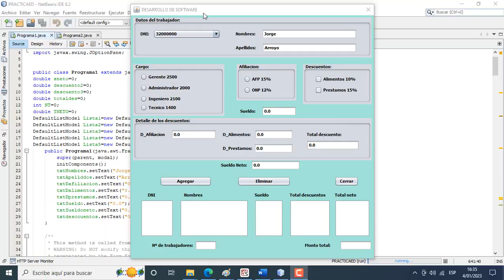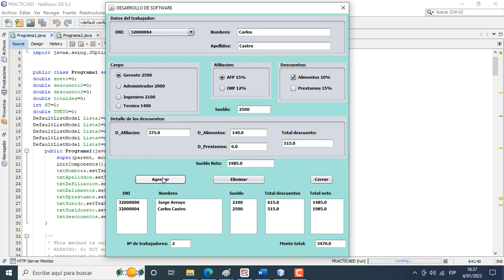PROGRAMA EN JAVA. Desarrollar un formulario que permita registrar la Planilla de trabajadores.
PROGRAMA EN JAVA.
Desarrollar un formulario que permita registrar la Planilla de trabajadores,  al  seleccionar un DNI(32000000, 32000001, 32000002), debe de mostrar sus Nombres y Apellidos(Jorge – Arroyo, Javier – Martínez, Oscar – Ascón).
Al seleccionar una opción del cargo se mostrara el  sueldo  correspondiente, además se deberán de calcular la Afiliación y Descuentos y mostrarse en sus respectivas cajas de textos junto con el total descuento y el sueldo neto.
La opción Agregar permitirá agregar a las listas los datos solicitados, además deberá de permitir acumular el monto total y el número de trabajadores.
SOLUCION.